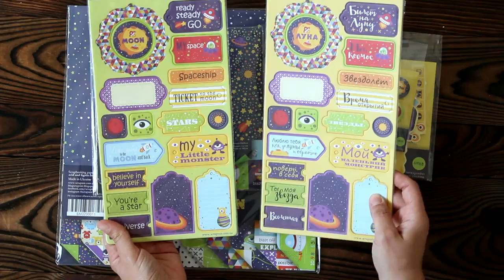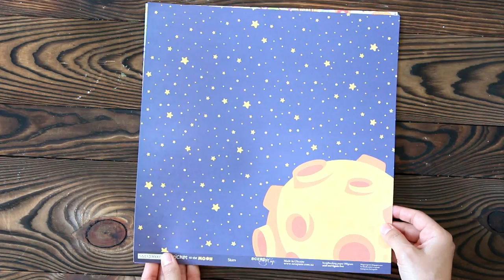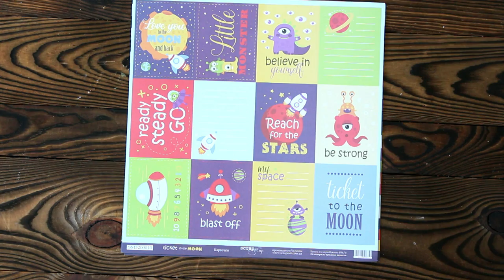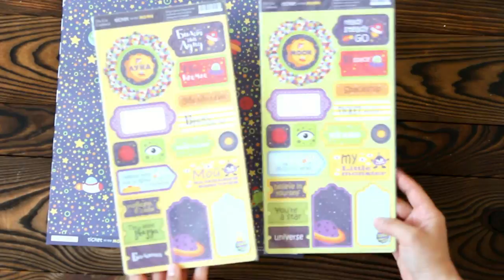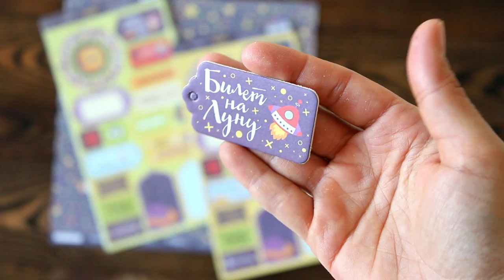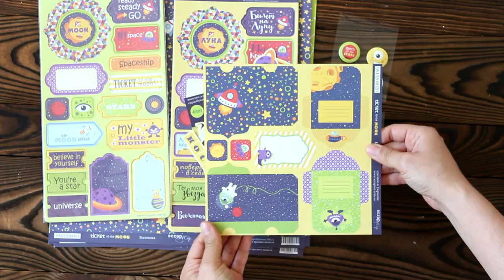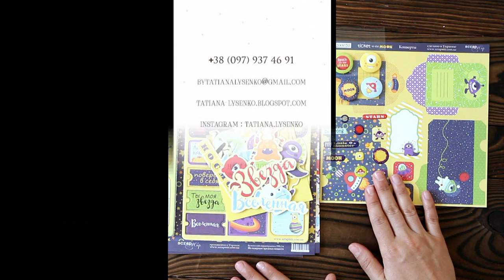Обзор коллекции Ticket to the Moon